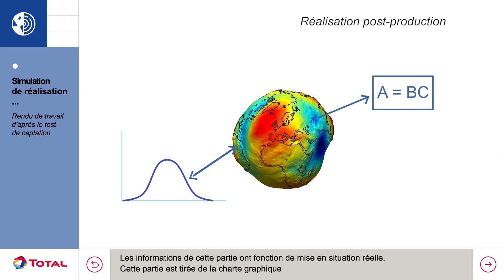demo wilfrid poma